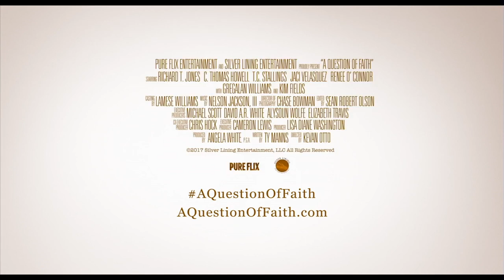Tom Newman hosts Angela White and T.C. Stallings from Los Angeles, CA